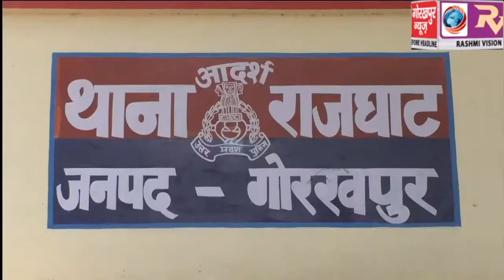ईद त्यौहार को लेकर राजघाट थाना परिसर में पीस कमेटी के सदस्यों की हुई बैठक , पुलिस शांति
ईद त्यौहार को लेकर राजघाट थाना परिसर में पीस कमेटी के सदस्यों की हुई बैठक , पुलिस शांति व्यवस्था कायम करने के लिए कटिबद्ध